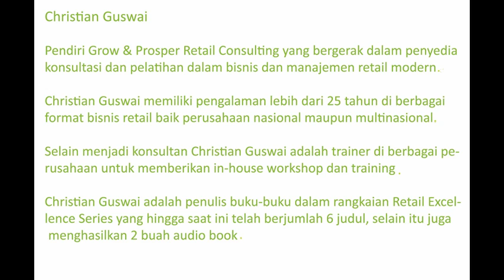Christian F. GUSWAI di DFM 2 April 2012 03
Tema: Menyikapi Perubahan.

Ini adalah rekaman talkshow di radio DFM 103.4 FM Jakarta yang berisikan topik-topik di sekitar bisnis UMKM mulai dari bisnis ritel, makanan, pakaian, dan bisnis-bisnis lainnya.